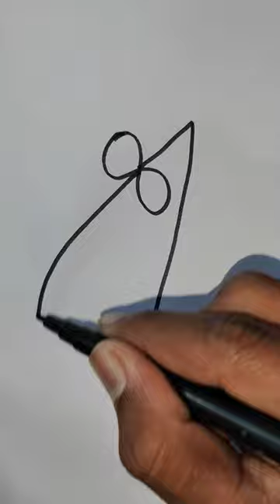How to draw a simple Rat(mouse)🐁🐀|| very easy drawing|| art || 🎨🎨🖌️shortvideo